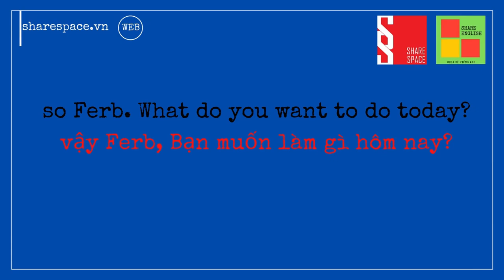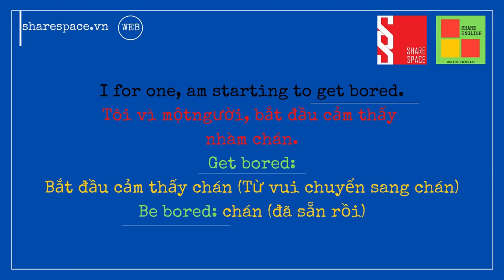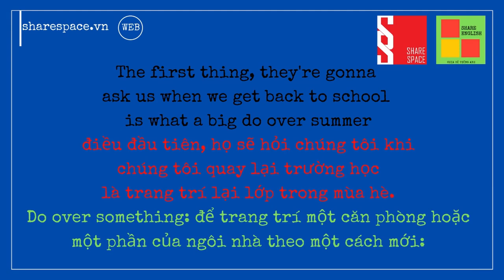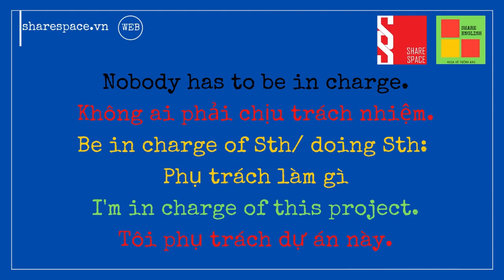[Share English] - Học tiếng anh qua phim Phineas and Ferb - Tập 1 Phần 1